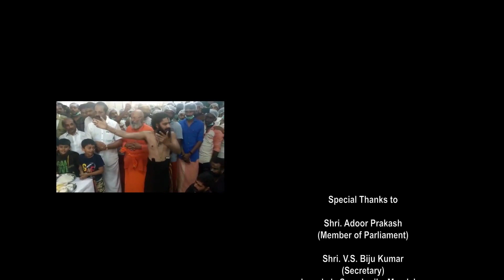🔴SheArt||അയ്യപ്പന് മുന്നിൽ തിരുവാതിരസമർപ്പണം നടത്തി കുഞ്ഞുമാളികപ്പുറങ്ങൾ|Sabarimala-Thiruvathira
2020 പുതുവർഷത്തിൽ അയ്യപ്പന് മുന്നിൽ തിരുവാതിര സമർപ്പണം നടത്തി കുഞ്ഞു മാളികപ്പുറങ്ങൾ. അരങ്ങിലും അണിയറയിലും വനിതകൾ മാത്രമായുള്ള തിരുവാതിര നടനത്തെ പ്രോത്സാഹിപ്പിക്കുന്നതിന്റെ ഭാഗമായി ആണ് വെഞ്ഞാറമൂട് ജീവകല കലാസാംസ്കാരിക മണ്ഡലം ശബരീശ സന്നിധിയിൽ തിരുവാതിര സംഘടിപ്പിച്ചത്. വ്രതം നോറ്റ് മാളികപുറങ്ങൾ അയ്യപ്പന് മുന്നിൽ തിരുവാതിര അവതരിപ്പിച്ചത് പുതുവര്ഷത്തിൽ  ഭക്തർക്കും നവ്യാനുഭവമായി മാറി. പതിവ് പോലെ തിരുവിതാംകൂര്‍ ദേവസ്വം ബോര്‍ഡിന്റെ മേല്‍നോട്ടത്തില്‍ സന്നിധാനത്തും പതിനെട്ടാം പടിയിലും പൂക്കളം ഒരുക്കിയ ശേഷം ആയിരുന്നു തിരുവാതിര അരങ്ങേറിയത്. പത്തുവയസ്സിൽ താഴെയുള്ള ഉള്ള 10 പെൺകുട്ടികളാണ് തിരുസന്നിധിയിൽ തിരുവാതിര അവതരിപ്പിച്ചത്. അയ്യപ്പ ദർശനത്തിനുശേഷം തിരുമുറ്റത്ത് ആദ്യ ചുവടു വച്ച ശേഷം വലിയ നടപ്പന്തലിലെ സ്റ്റേജിൽ നൃത്ത ഭംഗിയുടെ കാഴ്ചമേളം അവർ തിരുവാതിര അവതരിപ്പിച്ചു. ദർശനത്തിന് മണിക്കൂറുകൾ കാത്തു നിന്ന തീർത്ഥാടകർക്ക് മികച്ച കലാവിരുന്ന് ആയി അത് മാറി. മയൂഖ കാറ്റാടിയിൽ, എ.വി.അനാമിത്ര, എം.എ. ആഗ്ന, ബി.എസ്.ശ്രീവിദ്യ, എച്ച്. കെ. നിധി, എസ്. ആർദ്ര, വി.എസ്. നവമി, വി.എസ്. നിരഞ്ജന, എസ്.എച്ച്. ശിവാനി, എസ്. ആദിത്യ എന്നിവരാണ് തിരുവാതിര അവതരിപ്പിച്ച കുട്ടി താരങ്ങൾ. എം.പി.അടൂർ പ്രകാശ് ഉദ്ഘാടനം നിർവഹിച്ച ചടങ്ങിൽ ജീവകല ഭാരവാഹികളായ വി.എസ്.ബിജു കുമാർ, പി. മധു, എസ്. ഈശ്വരൻ പോറ്റി, ദിലീപ് പുല്ലമ്പാറ എന്നിവർ സാന്നിഹിതരായിരുന്നു. തുടർച്ചയായ രണ്ടാം തവണയാണ് ശബരിമലയിൽ ജീവകല തിരുവാതിര നടനം നടത്തിയത്.  ധനു മാസ തിരുവാതിരയുടെ പ്രസക്തി സമൂഹത്തിന് പകർന്നു നൽകാൻ വേണ്ടിയാണ് രണ്ടാം വർഷവും ഇവിടെ എത്തിച്ചേർന്നത് എന്ന് ജീവകല സാംസ്കാരിക മണ്ഡലം സെക്രട്ടറി ബിജു പറഞ്ഞു. എട്ടുവർഷമായി ജീവകലയുടെ നേതൃത്വത്തിൽ വെഞ്ഞാറമൂട്ടിൽ പാരമ്പര്യ തിരുവാതിര കളി പടിപ്പിക്കുന്നുണ്ട്